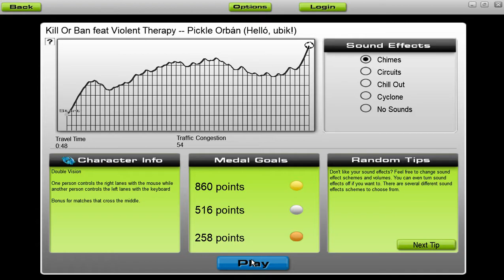[Audiosurf] Kill Or Ban feat Violent Therapy - Pickle Orbán (Helló, ubik!) [by Roothouse Gaming]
Audiosurf - Kill Or Ban feat Violent Therapy - Pickle Orbán (Helló, ubik!) [Nincs kőbe vésve a pandamédia virágjárgány (album - 2020)]